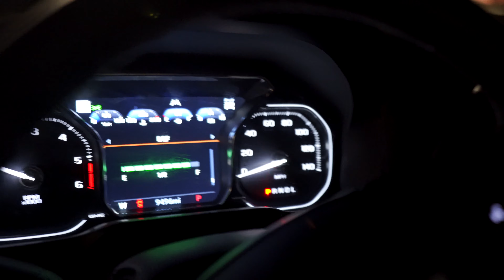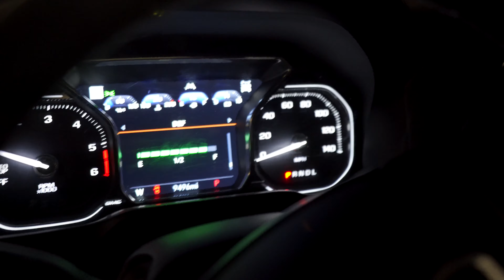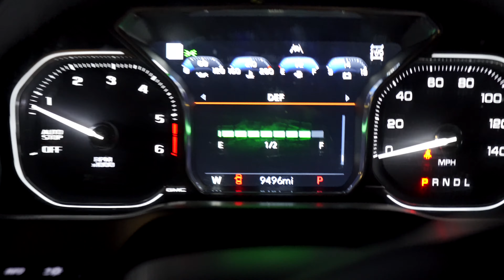Burnouts & Donuts OFF ROAD In A 2021 GMC AT4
Specs :
1.75 ready lift level kit with upper control arms.
35x12.50x18 Mickey Thompson Baja boss
18 inch Method 312